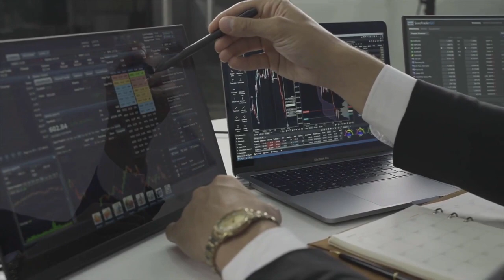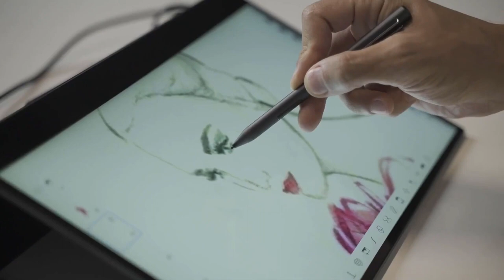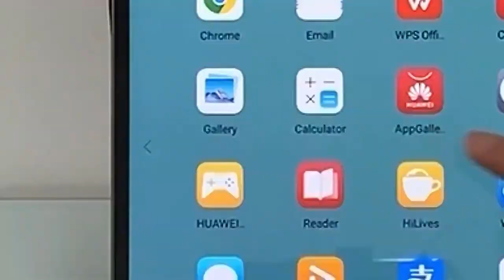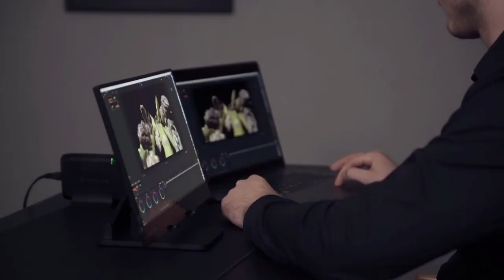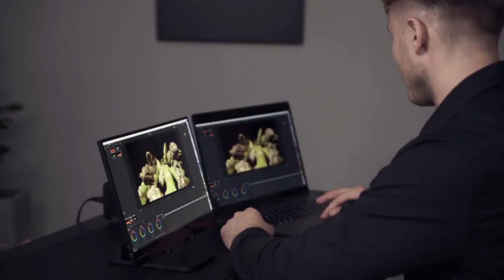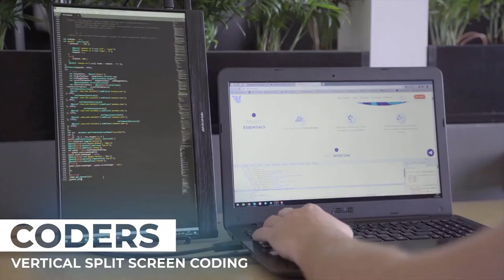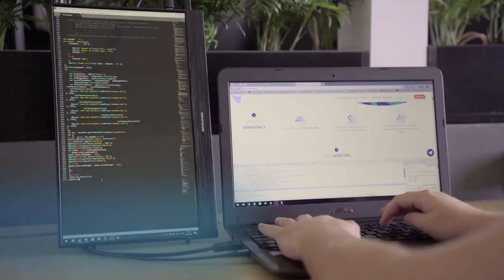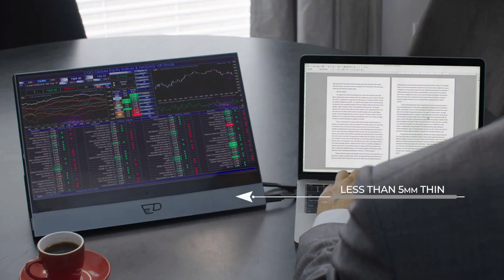Top 5 4K Portable Touch Screen Monitors In 2021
In this video you will discover 5, 4k portable touch screen monitors for 2021. These portable monitors are lightweight, portable and are great for productivity and gaming on the go.

Out of these 5 portable monitors, Mako is my favorite one. It has a thickness of only 4mm and weights 850g. The panel is touch sensitive,  IPS and with 4K resolution.